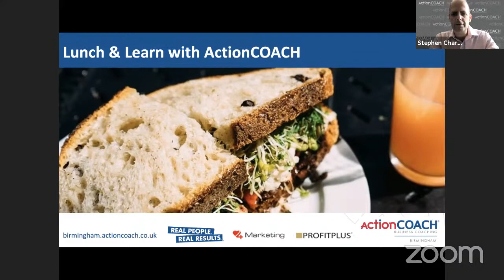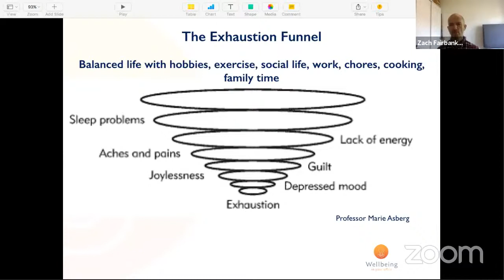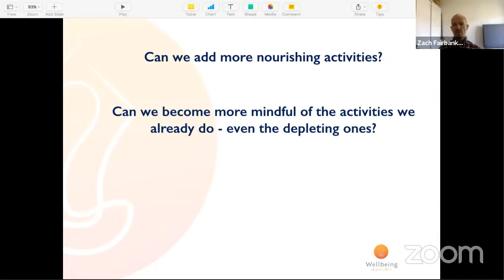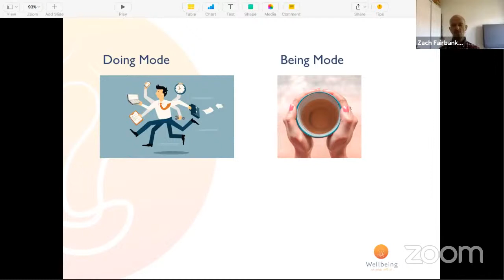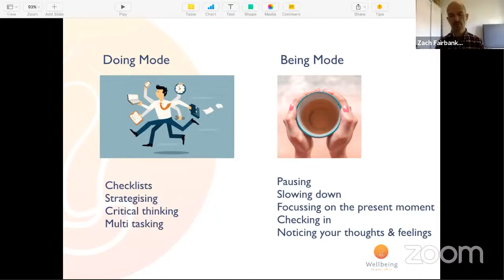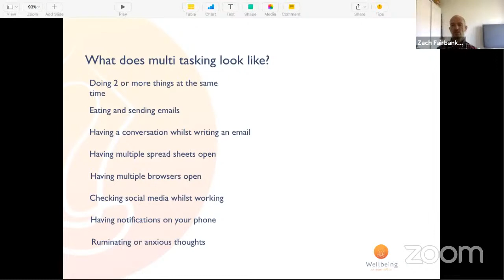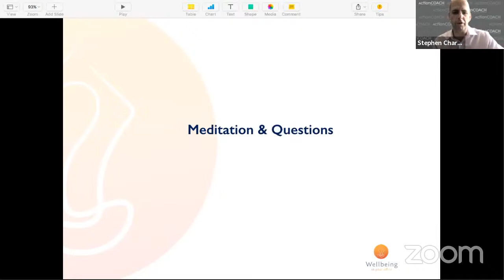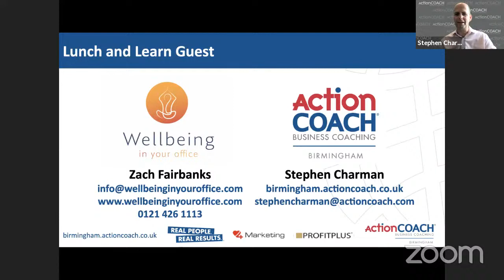Lunch & Learn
Don't wish you life was easier wish you were better - join me for the next hour and learn something new!